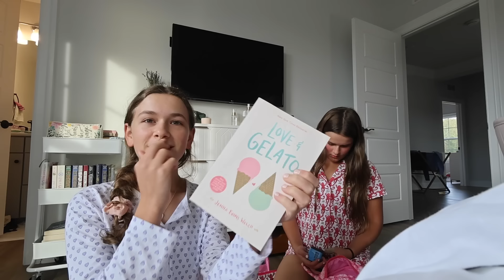PACK WITH ME TO ITALY 🇮🇹